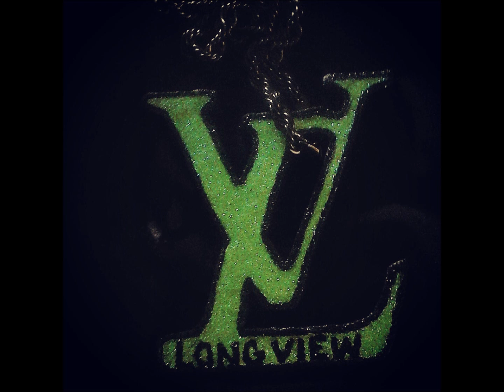Tay TheKid Bangers - Surround Sounds Ft. Yung Rell (Freestyle)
Tay TheKid Bangers and Yung Rell Freestyle